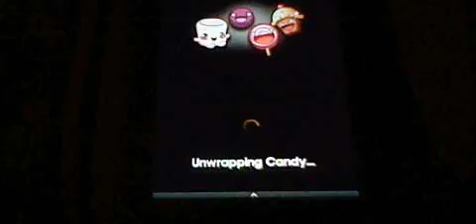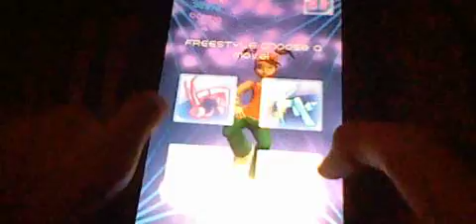Hasbro Arcade- The End- pt.3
Today i,m going to review Hasbro Arcade. FINALLY ITS THE END!!!